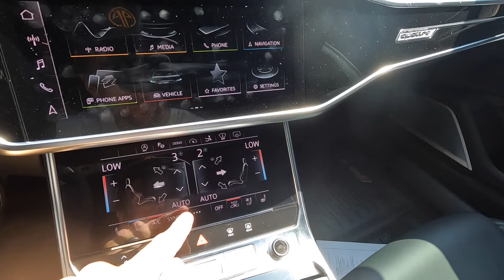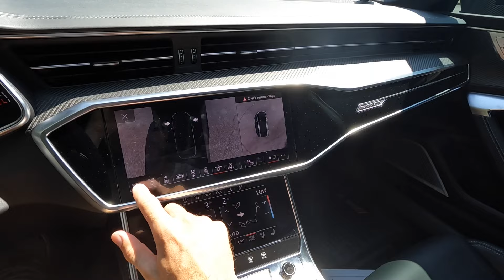2024 Audi RS7: POV Drive, Impressions and ASMR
👋 In todays video we take a look at the latest generation for the Audi RS7!  This is such a cool performance oriented sedan with a catch!  This is actually a hatchback which provides it with much more practicality!  The Audi RS7 is the top trim level with tons of performance!  This particular Audi RS7 is equipped with the black optics package, carbon ceramic brakes and lots of premium materials like the carbon fiber, alcantara and leather!  The exterior for this Audi RS7 looks great with the aftermarket wheels and just the overall shape and design!  Hop inside where you have a great layout with all the technology that is available!
Driving the Audi RS7 is great!  This Audi RS7 is also equipped with the adaptive suspension to not only provide a great ride, but it will also raise the vehicle when needed to make this more daily driver friendly!  The power from this engine is fantastic!  While I didn't push this car, I had a friend who drag raced his RS7 and it can put the power down with the all wheel drive system and is a beast!  But for normal day to day driving, it's comfortable and relaxed when you want, and then ready for backroads and ripping around with the push of a few buttons!
The Audi RS7 is the ultimate daily driver that offers practicality and performance!